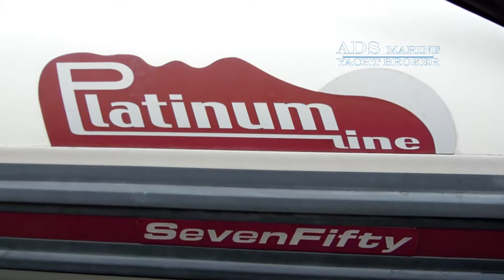BWA 750 Platinum (short) - ADS Marine